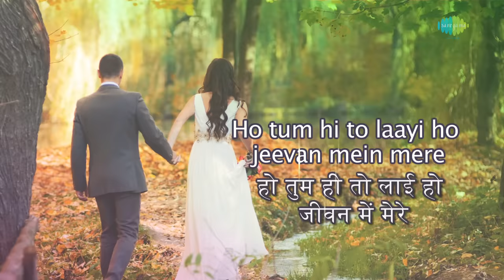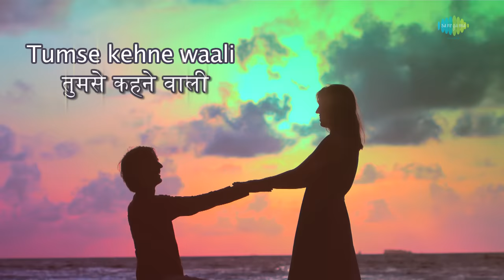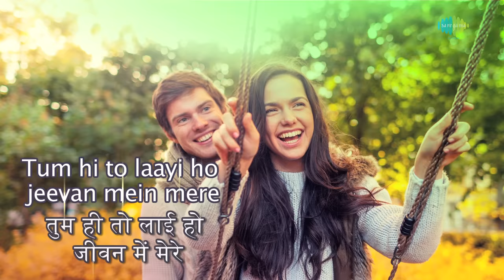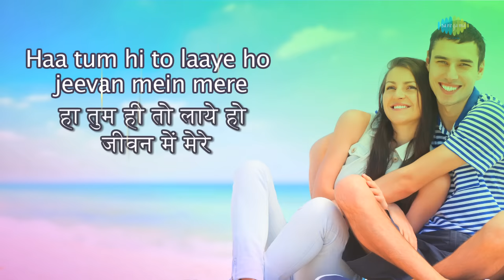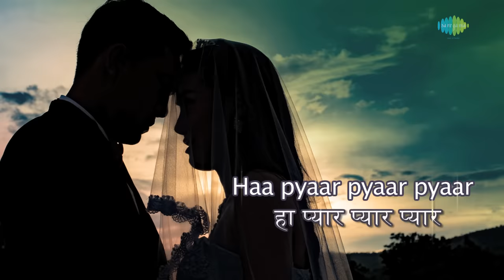Kehna Hai with lyrics | कहना है | Dil Vil Pyar Vyar | Babul Supriyo | Pritha Mazumder | R.D Burman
Kehna Hai Kehna Hai with lyrics from the movie Dil Vil Pyar Vyar sung by Babul Supriyo and Pritha Mazumder

Credits:
Song: Kehna Hai Kehna Hai
Movie: Dil Vil Pyar Vyar
Singer: Babul Supriyo and Pritha Mazumder
Music Re Arranger: Bablu Chakravorty
Star Cast: R. Mahadevan, Namrata Shirodkar, Sanjay Suri, Jimmy Shergill, Sonali Kulkarni, Sarna Verghese

Original credits:
Movie: Padosan
Singer: Kishore Kumar
Lyrics: Rajendra Krishan